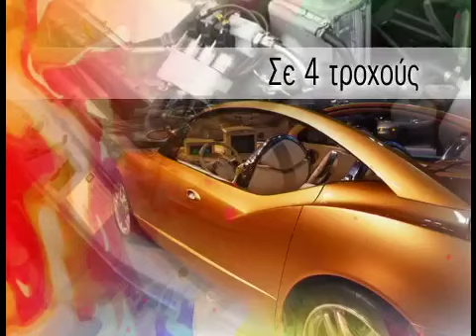AROMA ELLADAS ROTAX